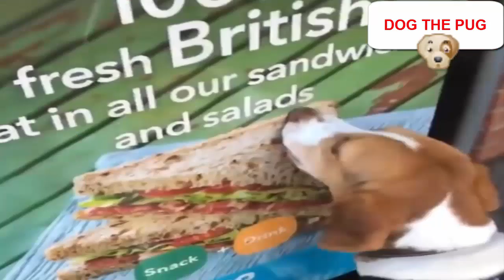dogs are so cute - Dog The Pug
Follow Dog The Pug !